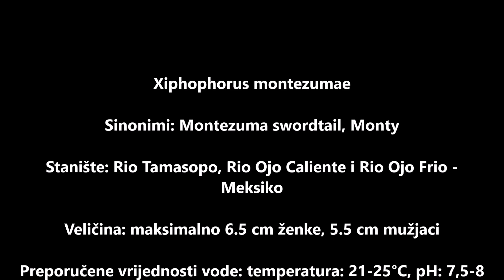Xiphophorus montezumae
X.montezumae ili skraćeno „Monty“ s pravom nazivaju „kraljem švertova“.
Originalno potiče iz Meksika i to iz rijeka Rio Tamasopo, Rio Ojo Caliente i Rio Ojo Frio. Najpoznatija izgledom, pa i veličinom je populacija  iz Rio Tamosopo čiji su primjerci najljepši i imaju najveći "mač" koji nekad zna biti dvostruko duži od dužine tijela.